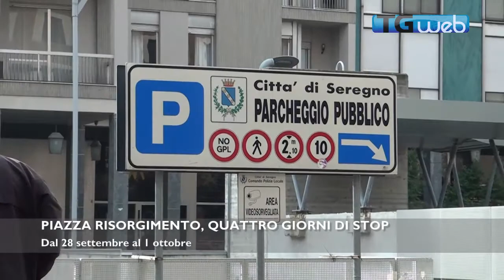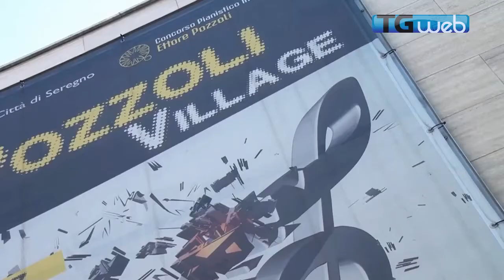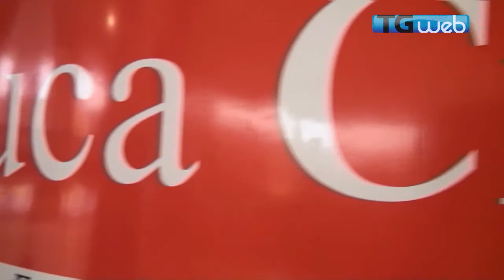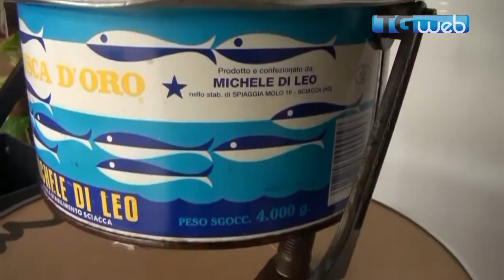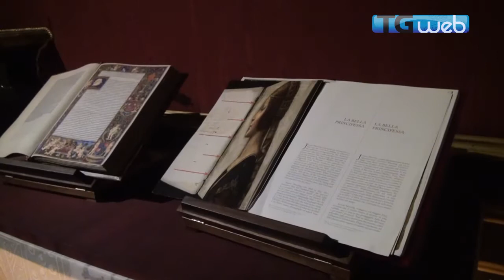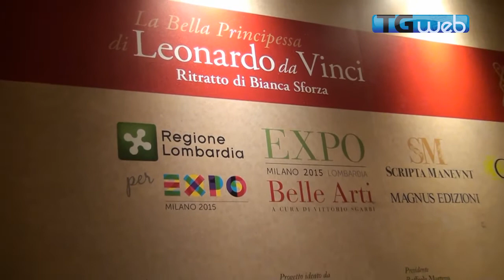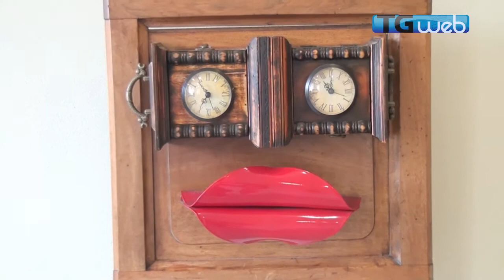TG WEB 21 settembre 2015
- Una poltrona per tre
- Lo sport in dote
- Sfida in bianco e nero
- La «Bella Principessa» in Villa Reale